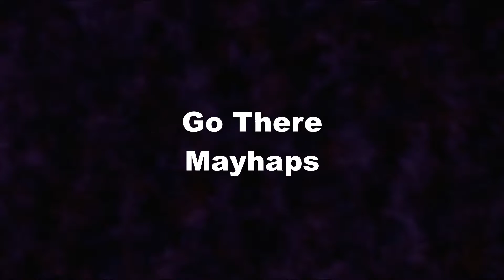The Evil Within 2: The GIF Man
Streamer Continues To Search For Sebo's Daughter, Makes A JoJoke And Communes With The GIF (or JIF if your a creature) Man.